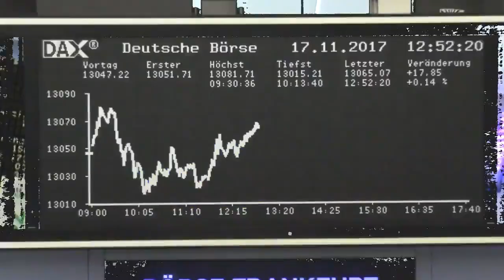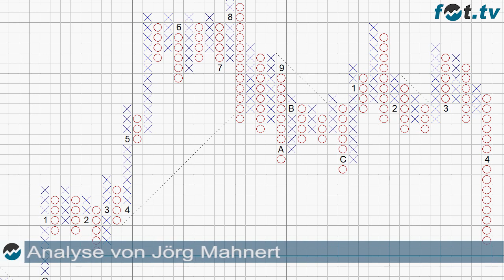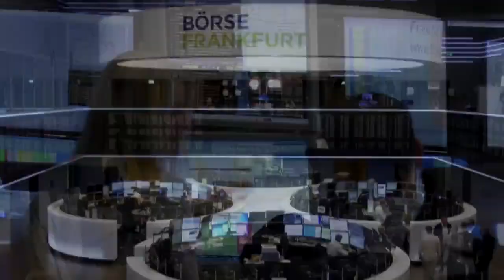Tele Columbus Aktie Analyse von Jörg Mahnert für Finanztrends tv